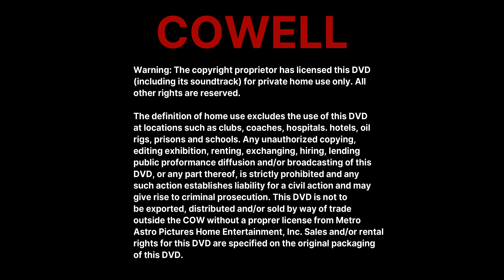Metro Astro Pictures HE/Studios Home Media Distribution Warning Screen (March 26, 1999-present)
FULL NAME: Metro Astro Pictures Home Entertainment/Studios Home Media Distribution Warning Screen (March 26, 1999-present)

Date: March 26, 1999–present

Metro Astro Studios Home Media Distribution is the home media distribution arm of Metro Astro Studios and its animation division. They released VHS tapes from 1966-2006, DVDs since 1997, and Blu-Rays since 2006.